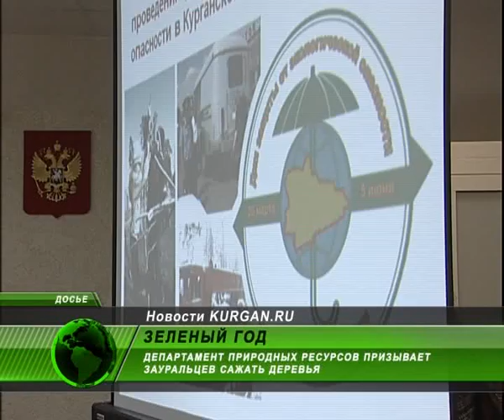В России начинается «зеленый» год